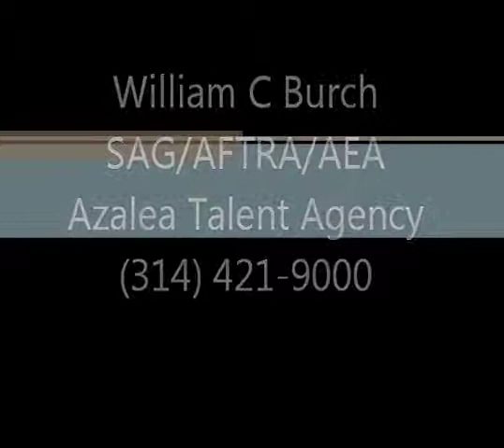William Burch Audition Video